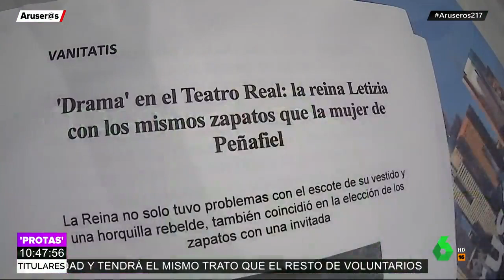La reina Letizia coincide con el estilismo de una invitada en el Teatro Real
La reina Letizia y la mujer de Peñafiel llevaron al Teatro Real los mismos zapatos. Puedes ver esta incómoda coincidencia en este vídeo de Aruser@s.